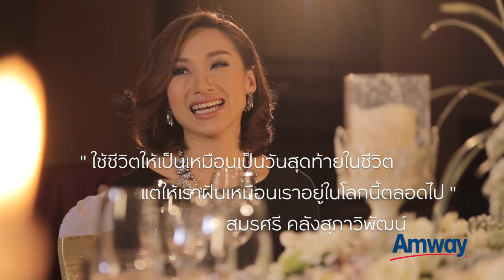KickOff! | Double Diamond Bobby & Nuchie